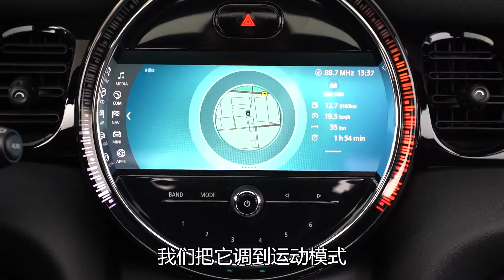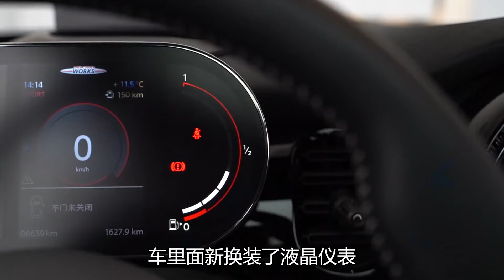老司机试车：再不买就买不到了，最后的燃油MINI